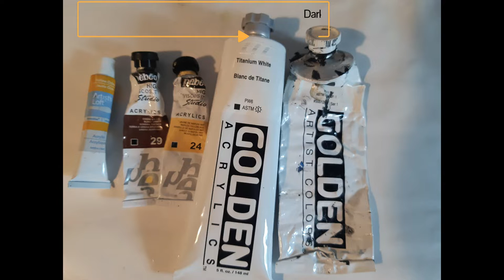How to paint a Bald Eagle Ser 2 E 8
Hello...my name is Ellen Nelson from Guelph Ontario Canada...hi to all and thank you for stopping by viewing my channel for acrylic paintings.
This is the 18th video and there will be plenty more. I call these paintings (My Great Escapes), so we can get lost in them and wonder off.
I also hope that you will learn how to paint from this . Let's get started. I've used Acrylic paints in Black, White, med green, medium yellow, raw umber and yellow ochre.
I've used a flat brush, a round brush, an old scruffy brush and a liner brush for this painting. I use just water for thinning my paints on the palette and I find that it blends very nicely usually having it ready to go before time. the stay wet palette works wonders for keeping your paints from drying out.
Take care and thanks again
Ellen